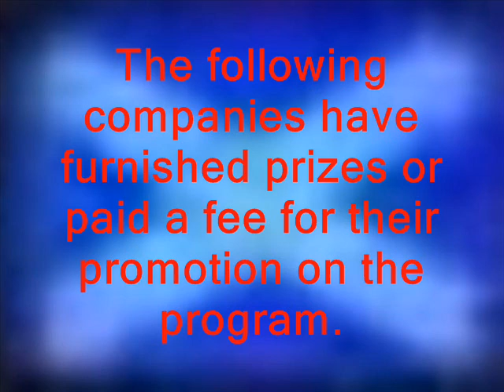Tic Tac Dough Total Drama Island Round Robin Episode 21 (Part 4)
The fourth part and ending of Episode 21 of Tic Tac Dough's Total Drama Island $1,000,000 Survival Tournament.

We'll have the conclusion of LeShawna and DJ's second game in Episode 22.